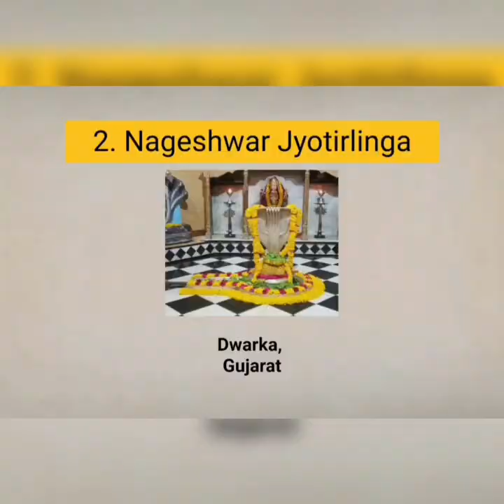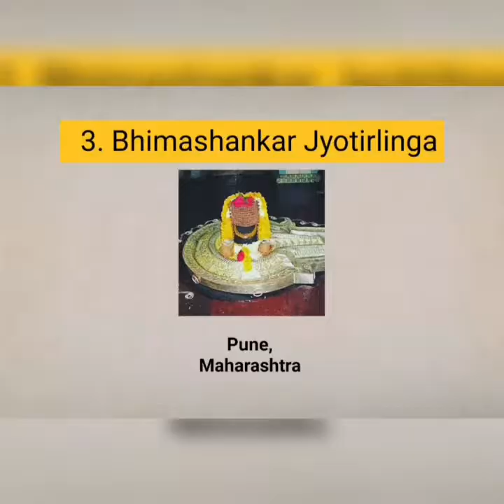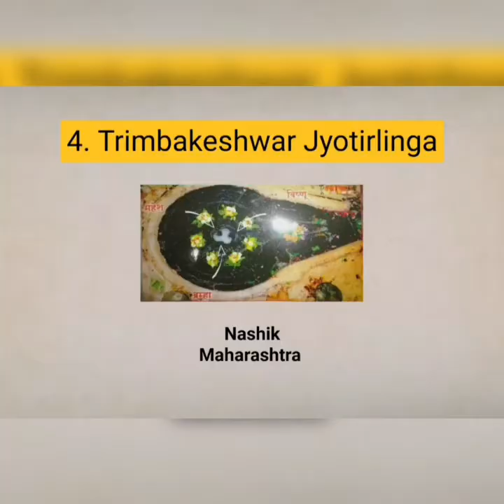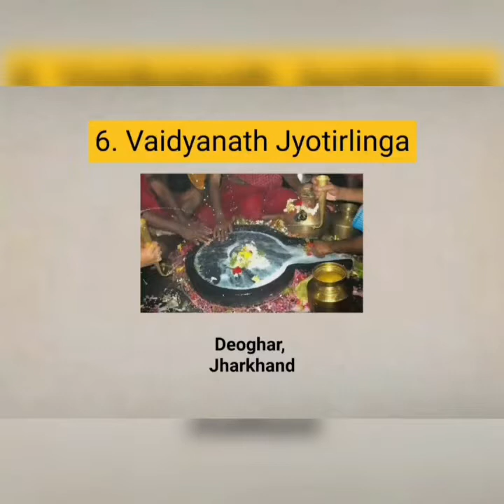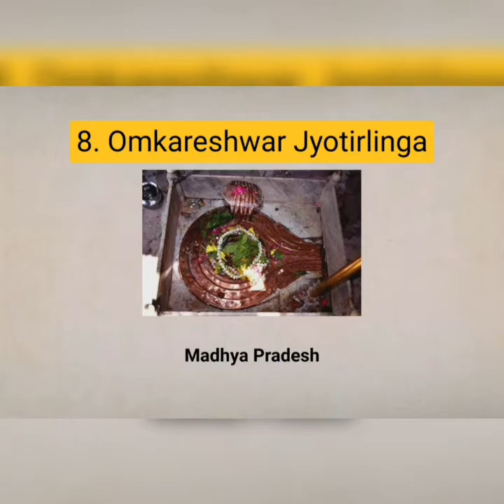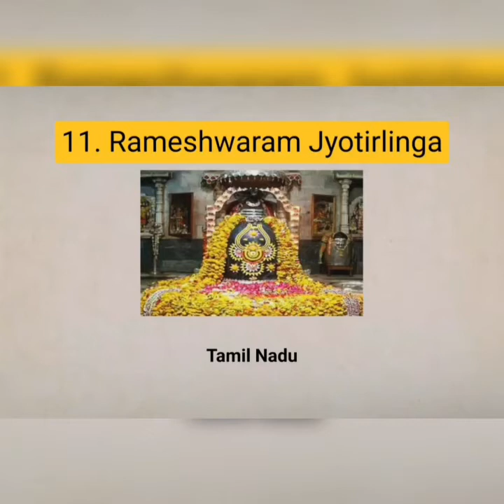12 Jyotirlinga Darshan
Jyotirlinga Darshan